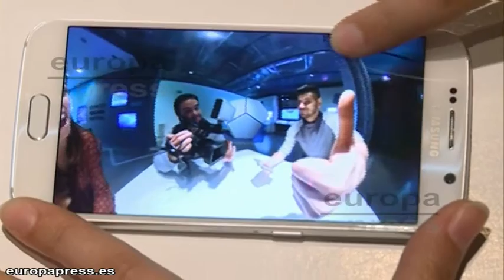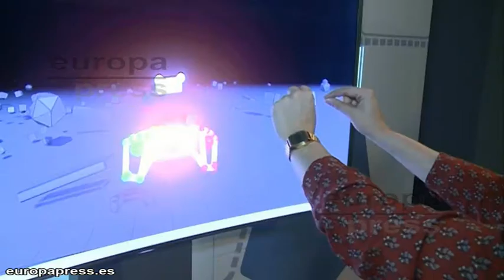Experimenta con realidad virtual en Fundación Telefónica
El Espacio Fundación Telefónica, de la mano de The App Date, acoge desde el día 1 abril el Espacio Realidad Virtual, el primer showroom de experimentación de realidad virtual abierto al publico en pleno centro de Madrid.